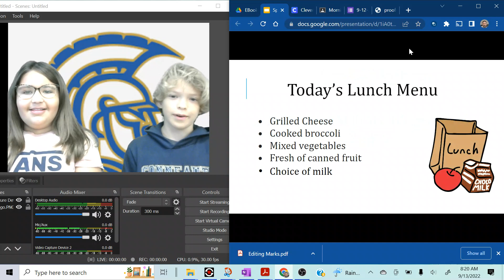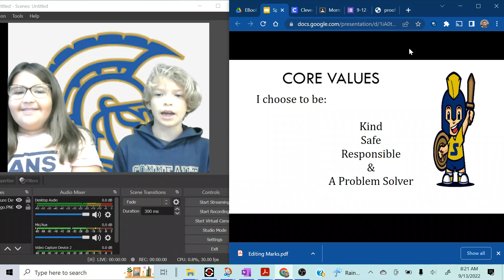9 13 22 Spartan TV